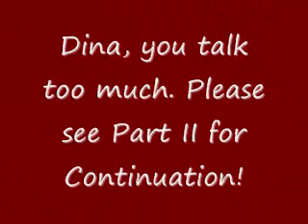Dina Makes A Vlog Vol. 6 - Part I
The first half of a really long vlog in which I discuss the cuppywarmer, character versus chronicler knowledge, things I know entirely too much about that I have no business knowing, and wordcount tools.

I talk a lot, so there's a second half to this vid. Clicky Part II to finish it!